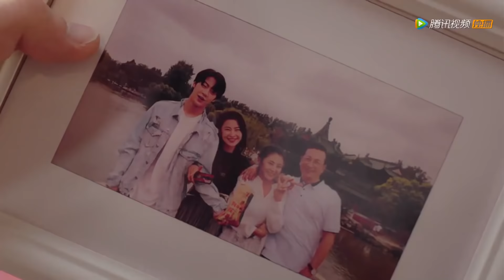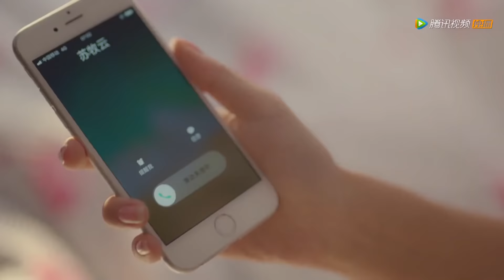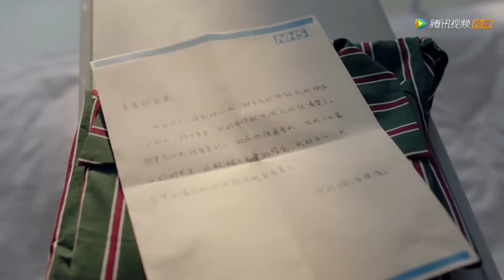【ENGSUB】趁着恶魔弟弟睡着，心灰意冷的姐姐偷偷离家出走 | 甜了青梅配竹马 电视剧 | 有间甜剧屋